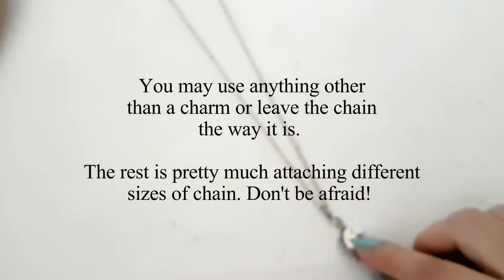♦ DIY Elvish Headdress ♦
Hi ♥ Today I show you how to make a beautiful headdress elvish style.
The process is really easy and supplies really cheap as well. Two of the products shown in this video were provided by PandaHall. They have great quality products and a variety of goodies.

♦ Products from PandaHall:
-○ Iron Jump Rings: